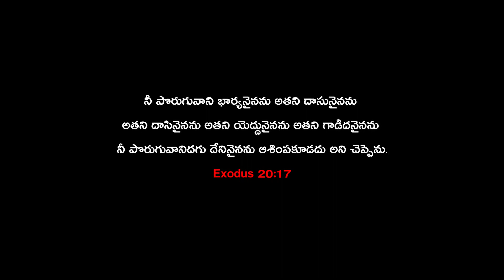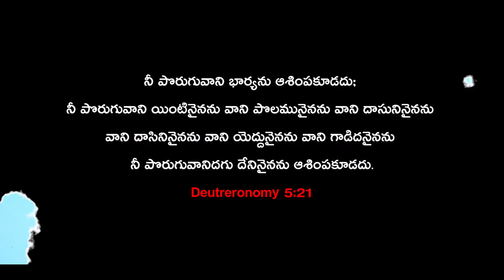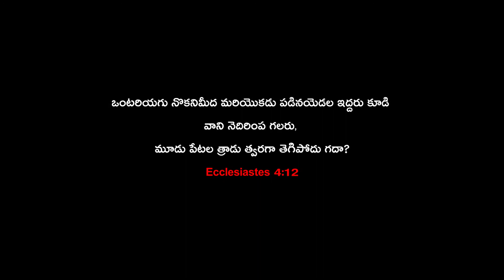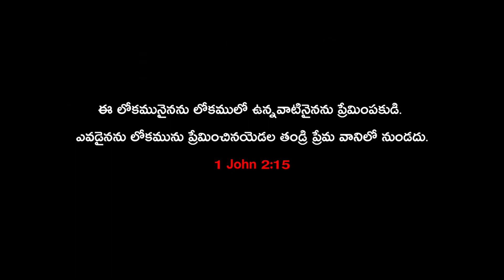Threefold Cord || by K Prabhu Das || Part-2 || Telugu Sunday Worship || 12-7-20